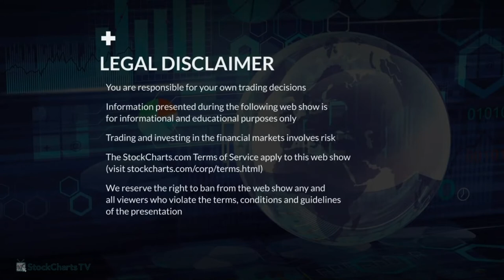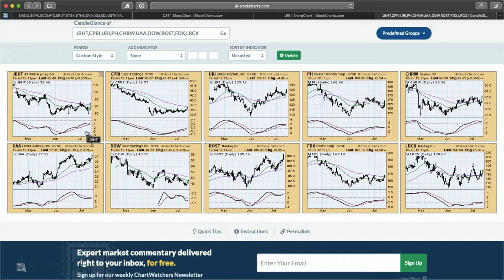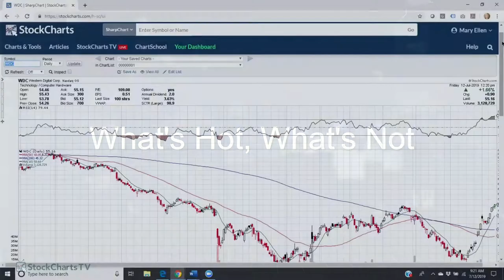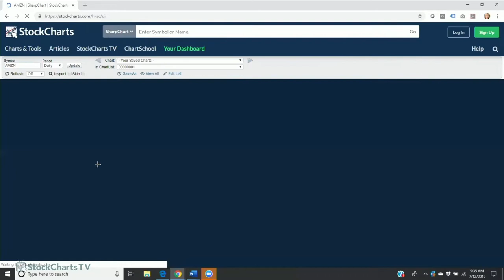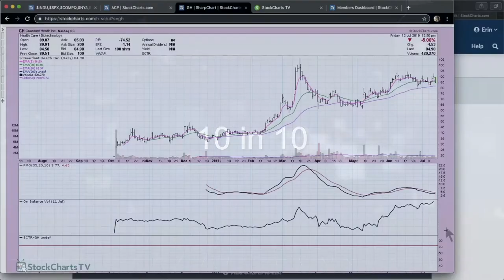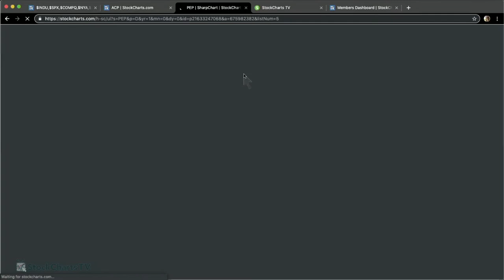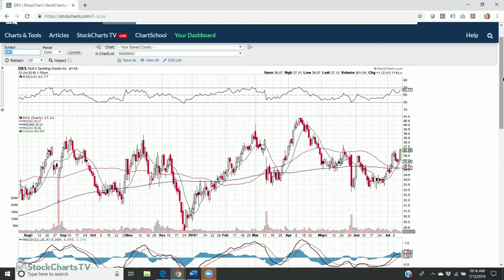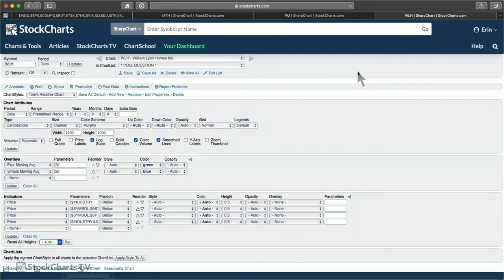Happy Hour | MarketWatchers LIVE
Mary Ellen McGonagle gave viewers the scoop on the winners and losers going into next week. Erin and Mary Ellen demonstrated the make up of a “top” and “bottom” and finished with Happy Hour stocks that related to your weekend plans.